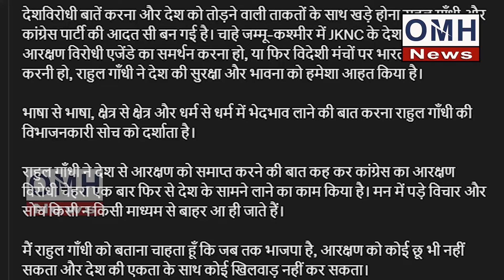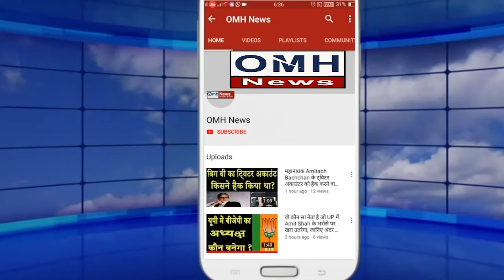Why does Rahul Gandhi do this? Congress is stuck !